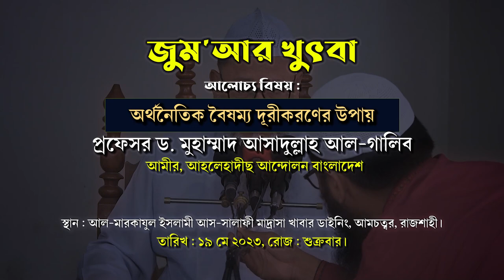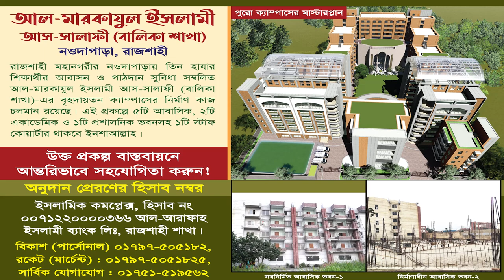বেড়েই চলেছে ধনী গরিবের পার্থক্য | অর্থনৈতিক বৈষম্য দূরীকরণের উপায় | ড. আসাদুল্লাহ আল-গালিব | খুৎবা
জুম'আর খুৎবা
খতীব: প্রফেসর ড. মুহাম্মদ আসাদুল্লাহ আল-গালিব
আমীর, আহলেহাদীছ আন্দোলন বাংলাদেশ
বিষয়: অর্থনৈতিক বৈষম্য দূরীকরণের উপায়

অর্থনৈতিক বৈষম্য,সমাজে অর্থনৈতিক বৈষম্য,অর্থনৈতিক বৈষম্য কমাতে,ভারত এর অর্থনৈতিক বৈষম্য,অর্থনৈতিক বৈষম্য কমাতে পারে যাকাত,সাংস্কৃতিক বৈষম্য,লুটপাটের কারণে বাংলাদেশে অর্থনৈতিক বৈষম্য বেশি,পূর্ব ও পশ্চিম পাকিস্তানের অর্থনৈতিক বৈষম্য।,অর্থনৈতিক#,রাজনৈতিক বৈষম্য পূর্ব বাংলার,পূর্ব ও পশ্চিম পাকিস্তানের বৈষম্য,বৈষম্য,পূর্ব ও পশ্চিম পাকিস্তানের অর্থনৈতিক বৈষম্য অনার্স প্রথম বর্ষ,সংসদে অর্থনৈতিক উন্নয়ন,আয় বৈষম্য,র্থনৈতিক উন্নয়ন,বৈষম্য#
অর্থনীতি,অর্থনৈতিক সংকট,দারিদ্রতা দূর করার উপায়,বৈষম্যের শিকার নারী,জেন্ডার বৈষম্য,বাংলাদেশের অর্থনীতি,তাহলে কি ভয়াবহ অর্থনৈতিক মন্দার সম্মুখীন বিশ্ববাসী??,বাস্তুদোষ কাটানোর উপায়,‘ডিজিটাল প্রযুক্তি ও উদ্ভাবন জেন্ডার বৈষম্য করবে নিরসন’,প্রযুক্তি সহজলভ্য না হলে বৈষম্য থেকে যাবে: শেখ হাসিনা,কেরানীগঞ্জে আন্তর্জাতিক নারী দিবস পালিত,অর্থ,দারিদ্র্যের কারণ,অনার্স পরীক্ষার খাতায় লেখার নিয়ম,আন্তর্জাতিক নারী দিবস,মুখের জড়তা কাটানোর উপায়,জাকাত আদায়ের সর্বোত্তম সময়
ধনী গরিবের পার্থক্য,ধনী আর গরিবের মধ্যে পার্থক্য,ধনী ও গরিব লোকের চিন্তার পার্থক্য,ধনী আর গরিবের পার্থক্য,ধনী-গরিবের ভিতর পার্থক্য হলো টাকার,ধনী ও গরিবের মধ্যে পার্থক্য,ধনী আর গরিবের মধ্যে ৫টি পার্থক্য,ধনী ও গরিব লোকের পার্থক্য,ধনী গরিবের বিশেষ পার্থক্য !,ধনী গরিবের মানসিকতা পার্থক্য,ধনী ও গরিবের মধ্যে পার্থক্,ধনী ও গরিবের মধ্যে ৭ টি পার্থক্য,ধনী গরীবের চিন্তার পার্থক্য,গরিব ও ধনী মধ্যে পার্থক্য,ধনী vs গরিব লোকের চিন্তার পার্থক্য
আয় বৈষম্য,বৈষম্য,বরং বৈষম্য বাড়ছে,অর্থনৈতিক বৈষম্য,কমাতে হবে আয় বৈষম্য,সাংস্কৃতিক বৈষম্য,বৈষম্যের শিকার নারী,আঞ্চলিক বৈষম্য বাংলাদেশ,ধনী--দরিদ্রের আয় বৈষম্য,আয় বৈষম্য উদ্বেগজনক হারে বাড়ছে,আয় বৈষম্য ও বেকারাত্ব বাড়বে বাজেটে,দারিদ্র্য কমলেও আয় বৈষম্য কেন বাড়ছে?,বৈষম্যের বিরুদ্ধে প্রতিক্রিয়া,বেড়েছে শহর ও গ্রামের আয় বৈষম্য এবং সঞ্চয়।,নগরে দারিদ্র্য এবং আয় বৈষম্য উদ্বেগজনক হারে বাড়ছে,আয় বৈষম্যে কমাতে স্বস্তিদায়ক অবস্থায় নেই বাংলাদেশ
অনলাইন ইনকাম,অনলাইনে টাকা ইনকাম,মোবাইল দিয়ে টাকা ইনকাম,টাকা ইনকাম,টাকা ইনকাম করার app 2023,ইনকাম করার নতুন উপায় 2023,টাকা ইনকাম করার সহজ উপায়,মোবাইল দিয়ে টাকা ইনকাম,ইনকাম করার নতুন উপায়,কিভাবে টাকা ইনকাম করা যায়,অনলাইন ইনকাম মোবাইল দিয়ে,কিভাবে টাকা ইনকাম করা যায়,অনলাইনে আয় করার সহজ উপায়,টাকা ইনকাম করার সহজ উপায়,গেম খেলে টাকা ইনকাম,অনলাইন ইনকাম মোবাইল দিয়ে,অনলাইনে ইনকাম,
ইউটিউব ইনকাম হালাল না হারাম,ইউটিউবের ইনকাম হালাল না হারাম,হালাল ইনকাম,100% হালাল ইনকাম,ইনকাম কি হালাল,ইউটিউব ইনকাম হালাল নাকি হারাম,ইউটিউব এর ইনকাম হালাল নাকি হারাম,হালাল ইনকাম ও হালাল খাদ্য,ইউটিউব ইনকাম কি হালাল উপার্জন,ইউটিউব থেকে টাকা ইনকাম,ইউটিউব এর ইনকাম হালাল নাকি হারাম sheikh ahmadullah,হালাল ইনকামের দোয়া মিজানুর রহমান আজহারি